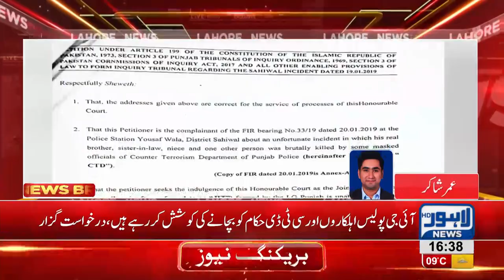Sahiwal incident: JIT challenged in LHC